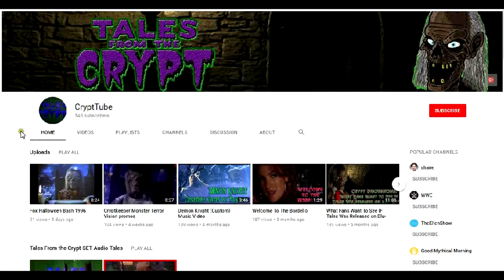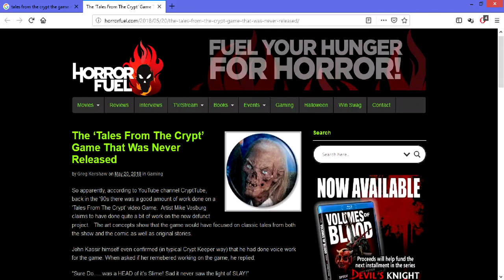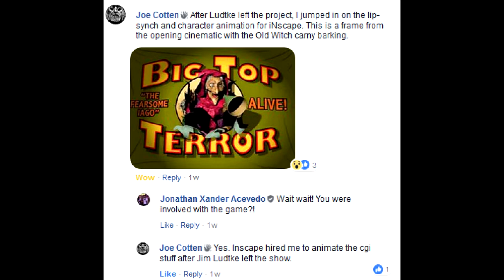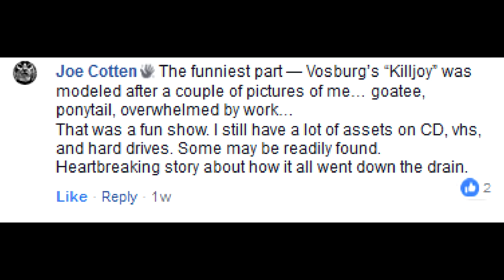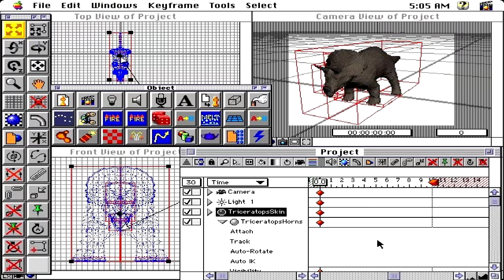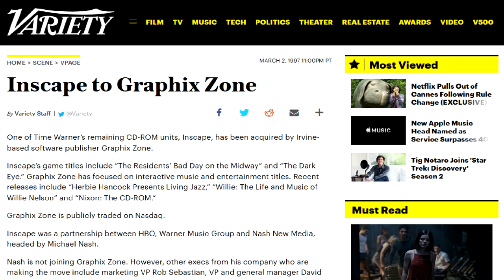CryptDiscussions: Inscape's Tales From The Crypt PC Game (Part 3) (Re-Upload)